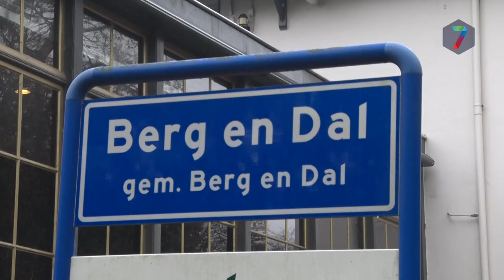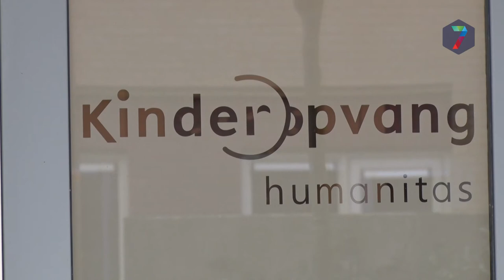Professionele jeugdhulp bij kinderopvang Berg en Dal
De gemeente Berg en Dal gaat tot minimaal 2021 op iedere jeugdopvanglocatie een specialistische jeugdhulpaanbieder inzetten, als dat nodig is. Die kan dan direct hulp en ondersteuning bieden. Burgemeester en wethouders hebben besloten om het project “Passende Kinderopvang” na een succesvolle pilot, nu in te zetten in de hele gemeente Berg en Dal.